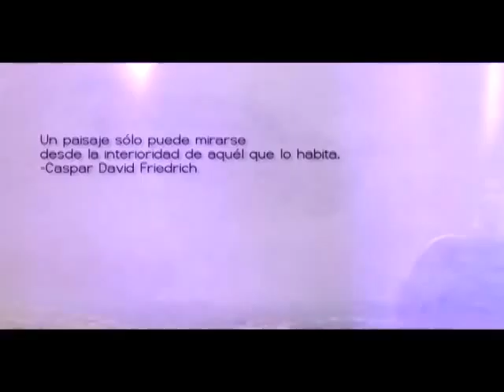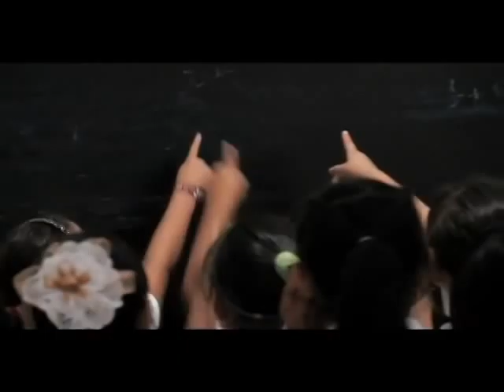Eric Pérez + Antonio Mendoza | La HCM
Eric Pérez
Nacido en la ciudad de México en 1972, su pinturase ubica consistentemente en la milenaria modalidad de configuración de imágenes sobre un soporte. En consecuencia,  el pintor ha elegido a partir de su historia personal, una serie de motivos visuales que le han venido resultando entrañables: los espacios múltiples del agua y sus fronteras relativas con las tierras de la memoria y el deseo; y las presencias, en lontananza o medios términos, de figuras humanas en tránsito siempre misterioso a través de los vastos del escenario natural.

José Antonio Mendoza

Nace en Tenosique, Tabasco en Febrero de 1980. Diseñador Gráfico de profesión, egresado de la Universidad del Valle de México, Campus Villahermosa. Su espíritu emprendedor e inquietudes profesionales lo llevan en el 2007 a ser miembro de Complementarios Sociedad Creativa, Despacho de diseño en el que ha desarrollado importantes proyectos relacionados con la imagen corporativa, el diseño editorial y publicitario para diferentes empresas en la entidad.